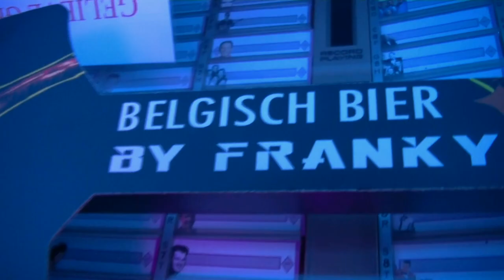FUNERAL DRESS Let's go down the pub ! (original video)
vocals Dirk punk
guitar  Ben
guitar  Qrizz
bas stef
drum joost